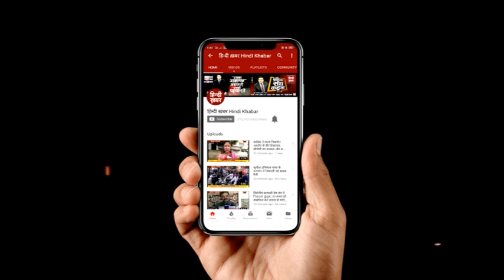मेरठ में तेल माफिया संजय तेली पर कार्रवाई, घर किया सील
मेरठ में तेल माफिया पर बड़ी कार्रवाई हुई है। शंभूनगर में पुलिस ने संजय तेली पर कार्रवाई करते हुए उसके मकान को सील कर दिया है। वहीं संजय पूरे परिवार के साथ फरार है। इस कार्रवाई पर संजय के समर्थन में व्यापारी एसएसपी आवास पर पहुंचे है।